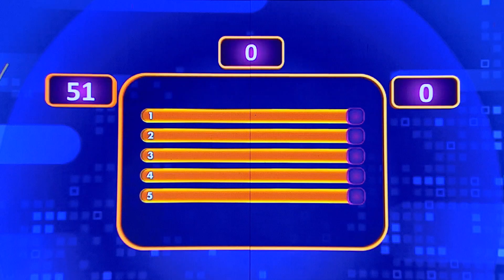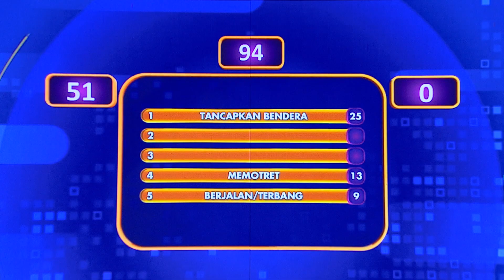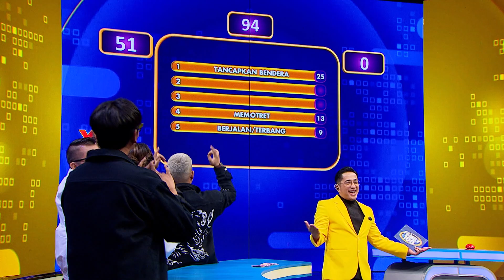Berhasilkah Geisha Mencuri Point Dari Armada? - Family 100